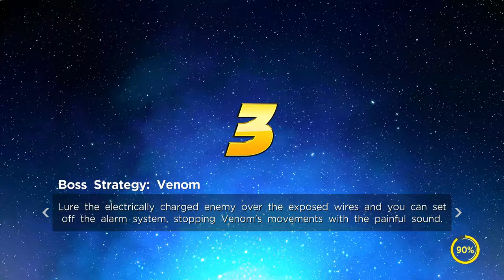Ultimate Alliance 3: The Black Order | Episode 16 | Switch HD | Gameplay Walkthrough | No Commentary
Playlist Link: shorturl.at/mGMQ2